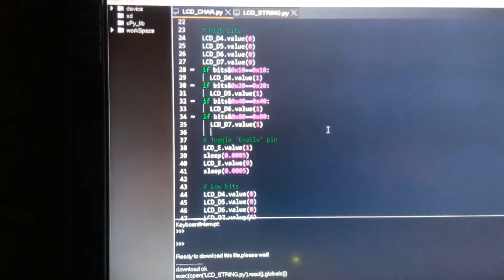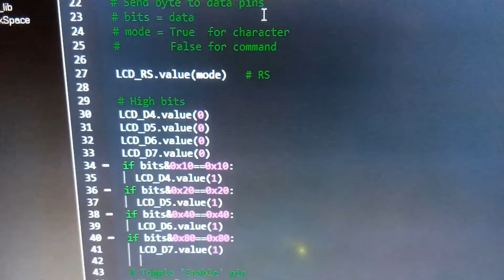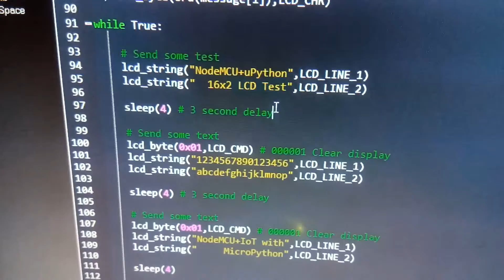NodeMCU+uPython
NodeMCU coding with uPython. IoT with uPython reduces the cost, space, and power of the system as required in IoT with Raspberry Pi using Python programming.

NodeMCU with uPython coding quite good substitute of Raspberry Pi for small IoT systems